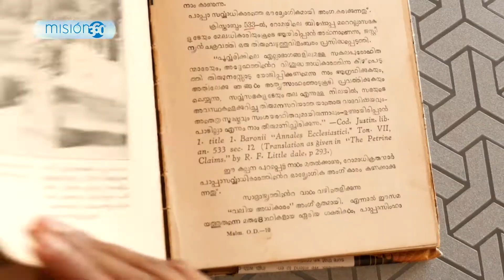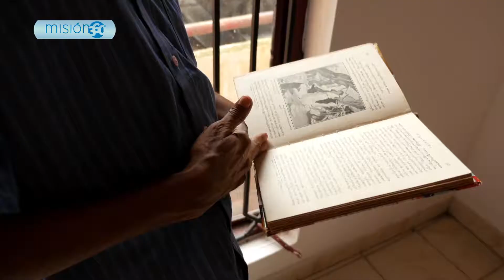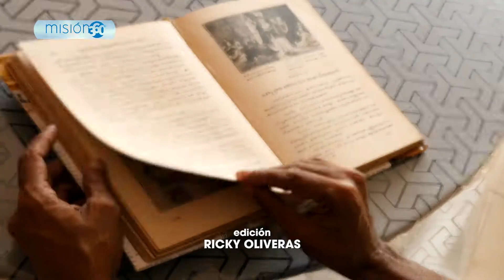Libro guardado tranforma la vida de Benson en la Índia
Después de 20 años, Benson finalmente terminó de leer un libro que cree que está lleno de verdades. Aunque primero luchó con las enseñanzas del libro, finalmente encontró la libertad.